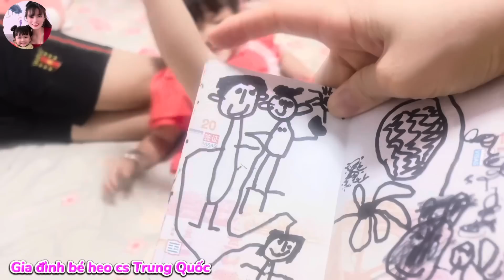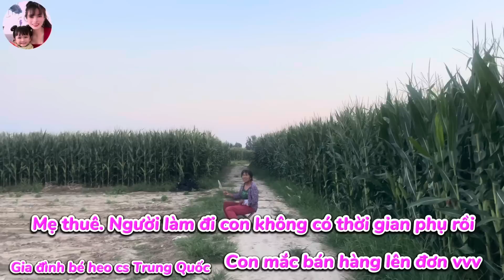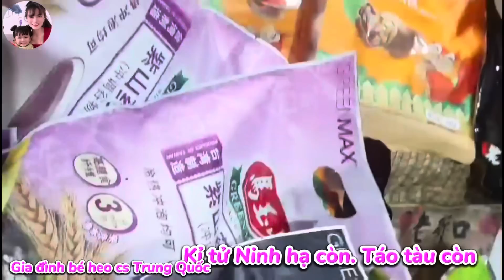[279]Chồng Trung Nói Đến Việt Nam Việc Đầu Tiên Làm Chuyện Này?Dâu Việt Kêu Mẹ Chồng Thuê Người Phụ